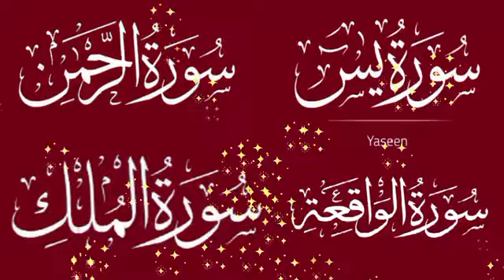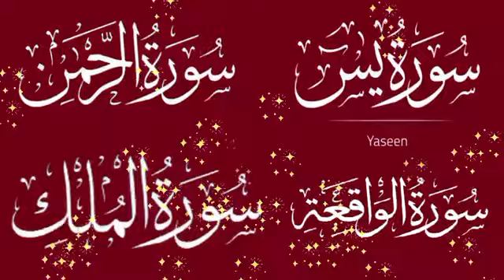surah yaseen sudais || surah rahman sudais || surah waqiah sudais || surah mulk sudais || Ep 204